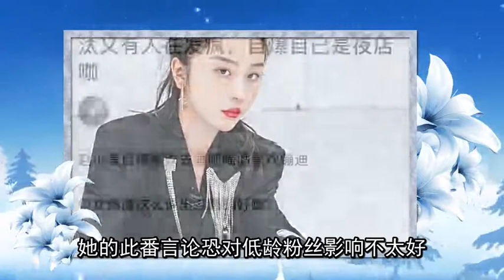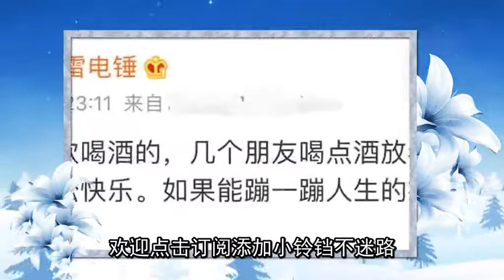青你2赵小棠自曝是夜店咖？被嘲偶像失格回应又出错，曾承认整容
大家好，今天给大家带来的节目主要内容是，青你2赵小棠自曝是夜店咖？被嘲偶像失格回应又出错，曾承认整容
饿了吗？戳右边关注我们，每天给您送上最新出炉的娱乐硬核大餐！
《青春有你2》作为一档标榜着重新定义女团的选秀节目，一直到女团“THE9”出道，最火的都不是实力派选手，而是堪比幼儿园老师朗诵的rap、情史丰富的“嫂子”以及黑料不断的小太妹们。
俗话说得好，树大招风，走红之后随着人气逐渐变高，THE9成员的一言一行也暴露在公众目光下。最近，突然有网友站出来斥责成员之一赵小棠的最新发言，指其自曝自己是一个夜店咖，引起不小的讨论。
6月26日晚，有网友发帖表示THE9成员有人在“发疯”，自曝自己是夜店咖，并且还晒出了一系列发言，将矛头直指当事人赵小棠。
据悉，这位名叫“风雨雷电锤”的博主正是赵小棠的小号，经常在上面发表一些耿直的发言。她在昨日晚上有感而发，表示：“自己还是挺喜欢喝酒的，如果能蹦一蹦人生的痛苦在当下就都忘记了。”
随后，可能说的不尽兴，赵小棠还在评论直言称如果有一天粉丝看到一个人在酒吧素面朝天、穿着大裤衩蹦的像一个傻子，那一定就是她。言语间都是轻松快乐。
此言论一出网友纷纷争议不断，认为赵小棠作为一个偶像明星，这样说话有些不妥。
且不说喝酒蹦迪不是主流倡导的行为，她作为偶像不仅仅是单纯分享自己，还要注意自己引导粉丝的义务，她的此番言论恐对低龄粉丝影响不太好。
就在舆论不断发酵，被嘲偶像失格之后，赵小棠可能意识到自己话语的偏激，将其中一条言论删除，又出面发文称：“未成年不许和酒。”这才渐渐平息了争论，不过细心的网友发现，赵小棠喝酒的喝字情急之下还打错了，这又引来了新的嘲点。
据悉，作为“不定义女团”成员之一，赵小棠放飞自我的行为不止一次。
早在节目播出期间，性格泼辣的赵小棠面对提问，不仅在镜头前大方